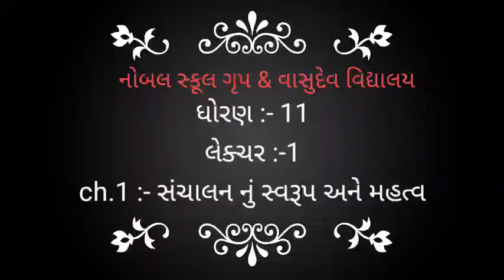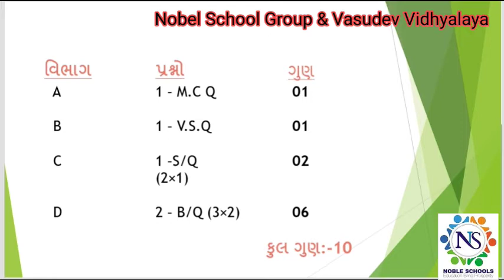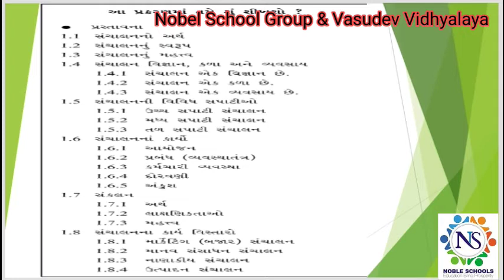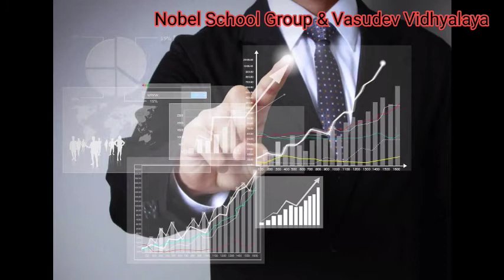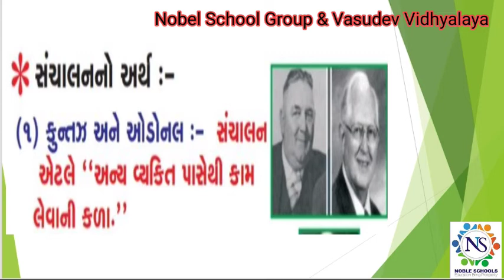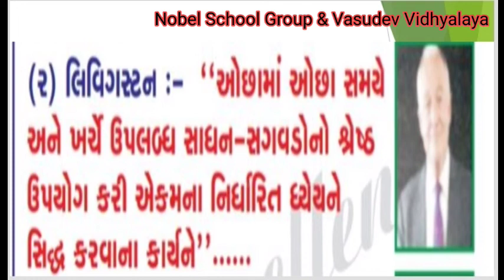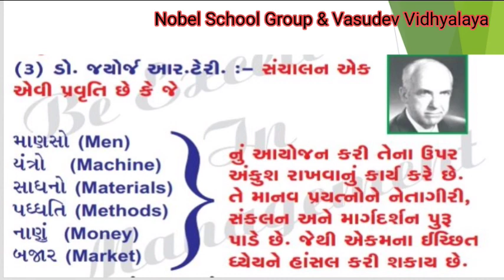Standard - 11 B.A 1 Lecture - 1 By Mehulsir